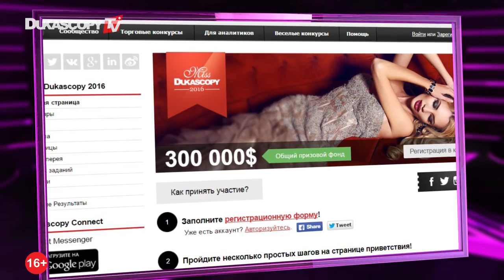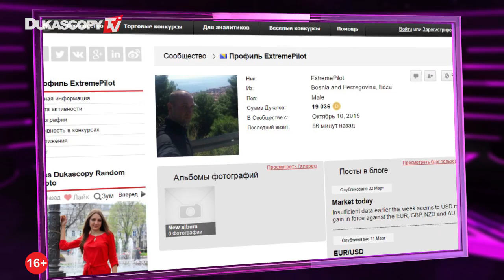Звезды Комьюнити №120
Конкурс экстремалов